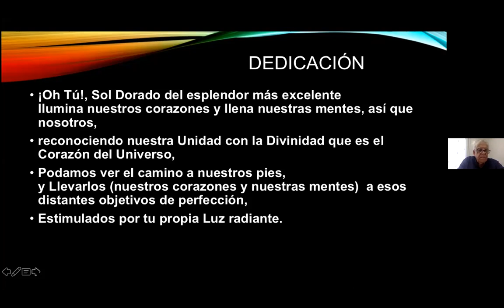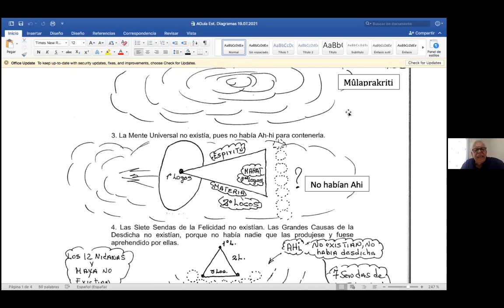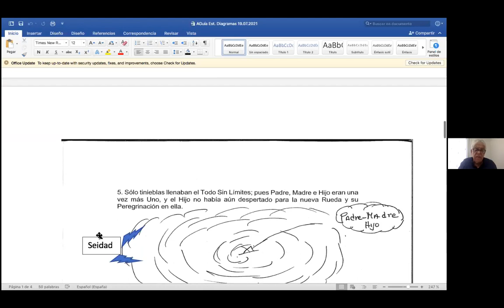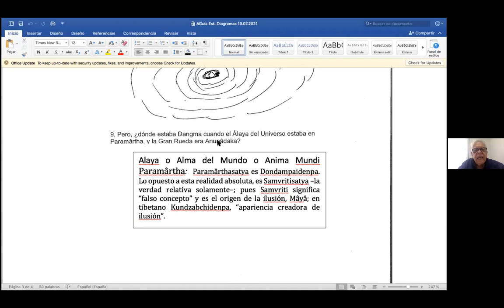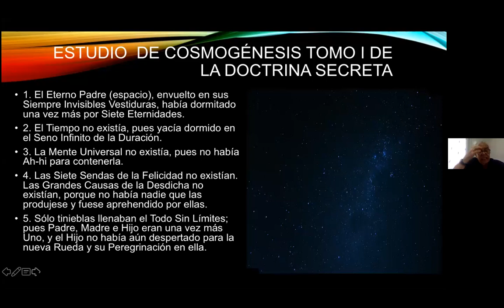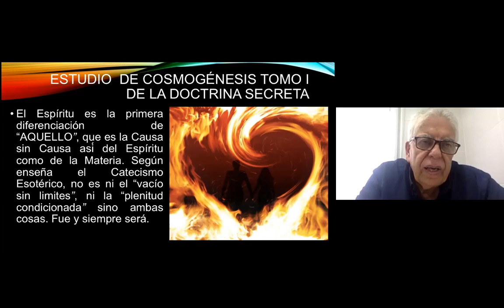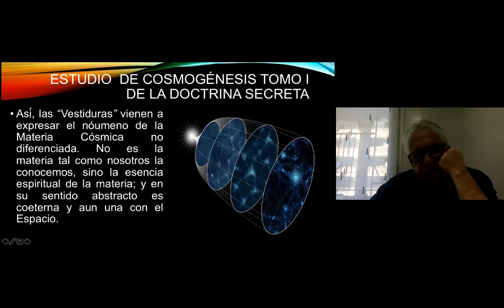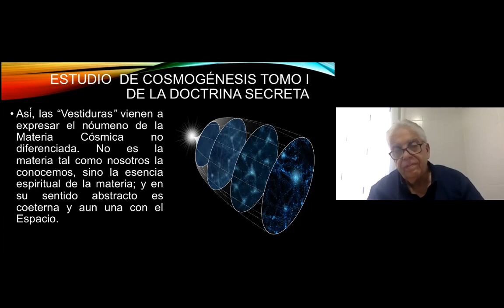2021_07_19 Cosmogénesis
Grupo de Estudios de la Doctrina Secreta, Cosmogénesis